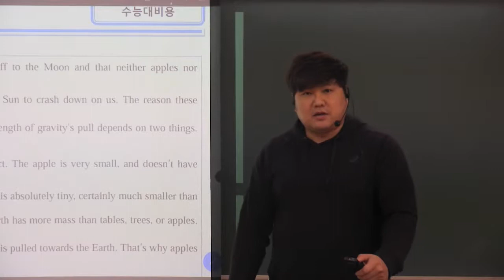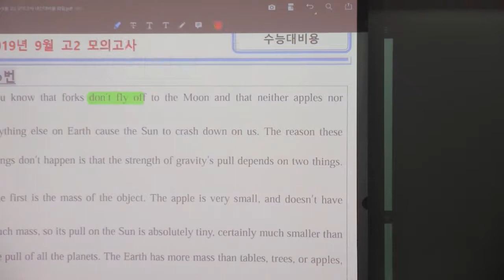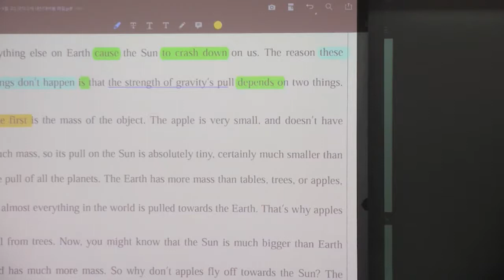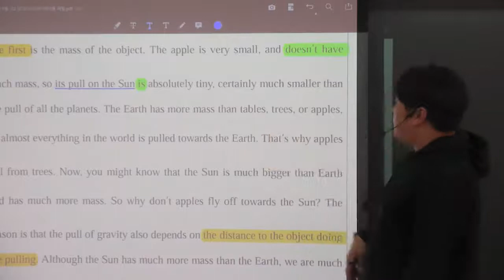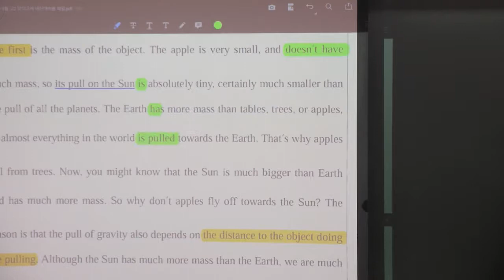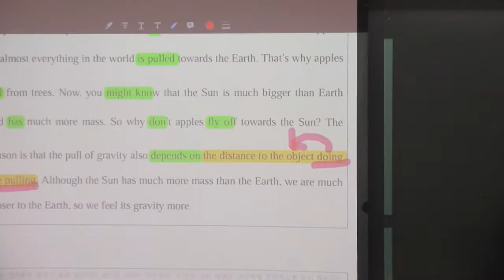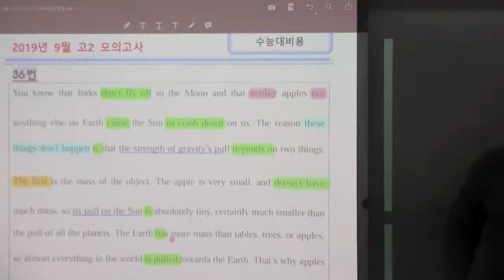2019년 9월 고2 모의고사 36번 중력과 질량